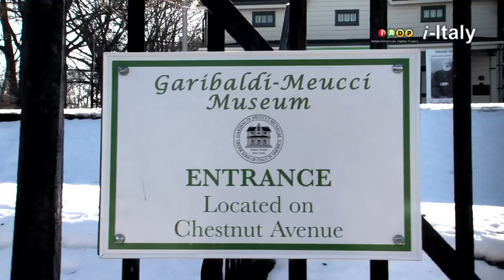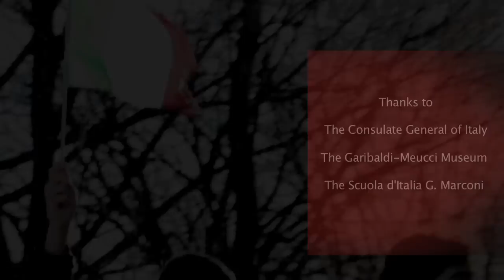On. Giuliano Amato Visits the Garibaldi-Meucci Museum